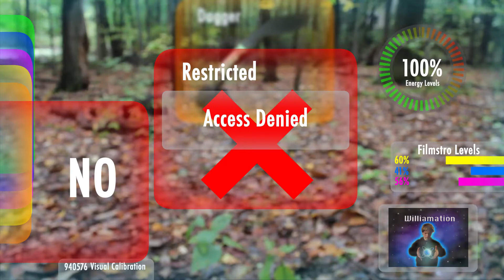Fabrication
Actors:
Laura Melville
Kevin Garinger
Kevin Blechinger
Katy Linzmeir
William Julien

Sound effects:
Freesounds.org

Editing
VFX
Directed
Cinematography